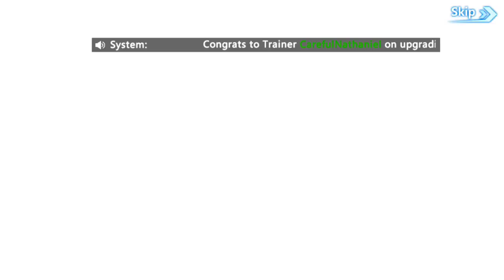Monsters Assemble - Primera parte - Android - Pokemon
Descarga: